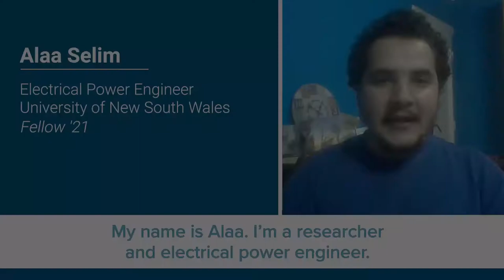Alaa Selim - E4C 2021 Fellow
Welcome to Alaa, one of our 2021 Fellows. During the Fellowship, he is working with M-KOPA on battery management systems to support their development of electric motor bikes for e-mobility. He is excited to have the opportunity to work on e-mobility and be part of the global digital transformation.